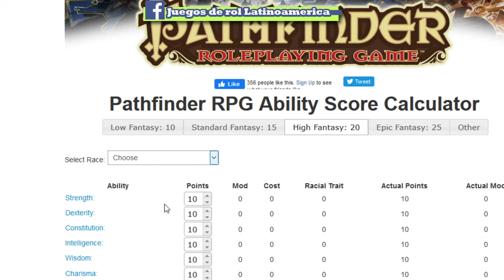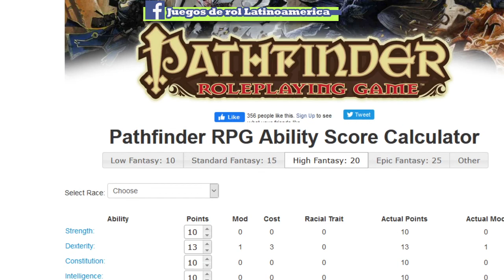Crear PJ Pathfinder 1 en Fantasy Grounds Unity - Bard Geisha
Se usan 20 puntos High Fantasy
Libros oficiales y 1 rasgo de campaña